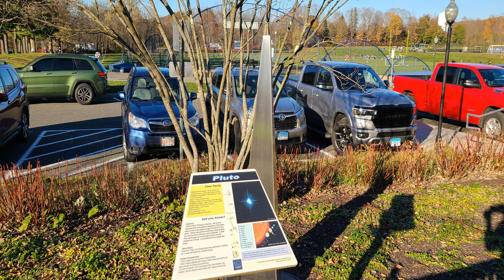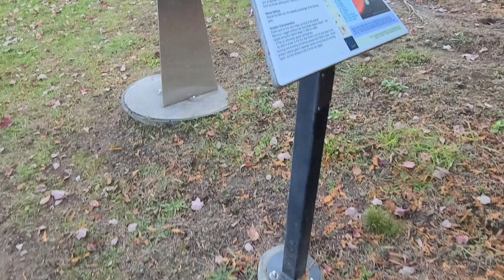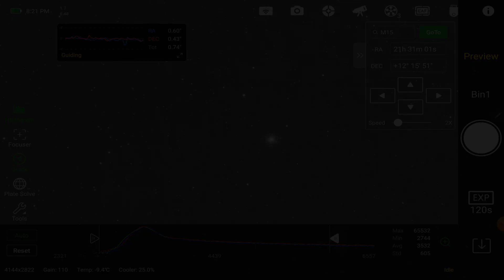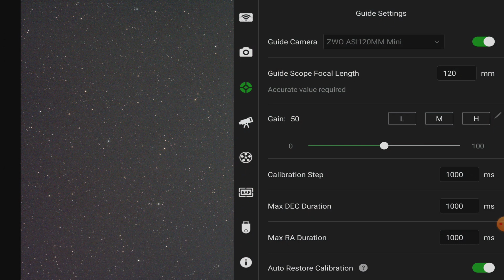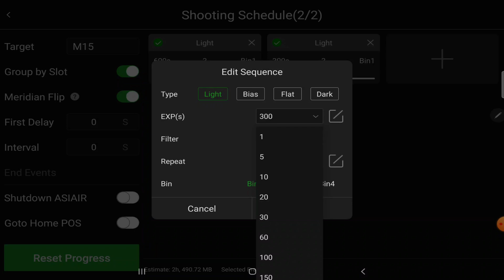Astrophotography From a Remote Location with ZWO Products and the ASIAIR PLUS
In this video, I've gone out to Image from a remote location. Do you have a favorite spot to go to besides your back yard?
Do you live in an Apartment or condo complex and have no go spot on the property to image the night sky? In this video I'll briefly talk about where I go, and a certain Spot I'm at this evening. I'll also being using My Redcat 51 with all the buddies attached to it, controlled by My ZWO ASIAIR Plus..

Give the video a watch, and who knows, This may inspire you to venture out for the night in a different location than what your used to.

PDF Map of their Scale Solar System.

Please also visit ZWO's web site for more information..